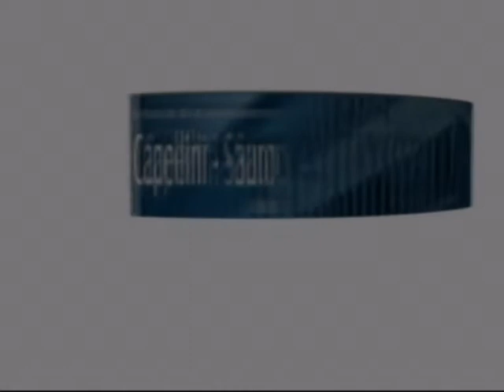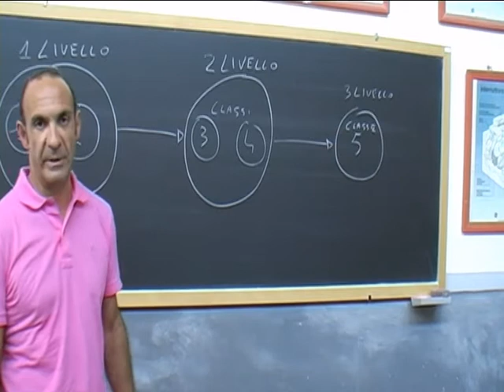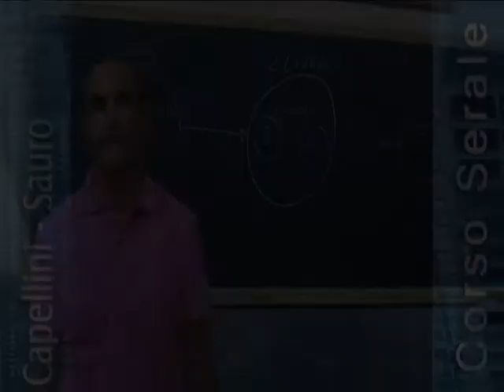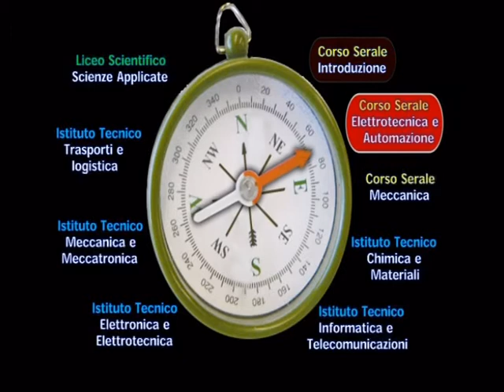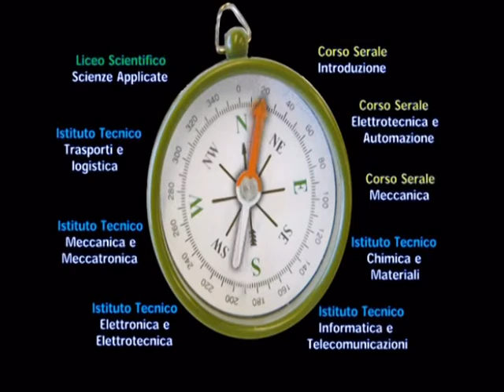CURSUL SERAL - I.I.S. "CAPELLINI-SAURO" La Spezia - (Publicitatea în Limba ROMÂNĂ)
CORSO SERALE - I.I.S. "CAPELLINI-SAURO" di La Spezia
(Spot in Lingua RUMENA)

Lo spot intende illustrare sinteticamente i contenuti dei Corsi Serali svolti presso l'Istituto di Istruzione Superiore "Capellini-Sauro" di La Spezia nelle due specializzazioni industriali di MECCANICA e di ELETTROTECNICA ed AUTOMAZIONE.
Il corso serale presso il "Capellini-Sauro" di La Spezia è strutturato in modo da rendere fruibile l'offerta formativa agli studenti lavoratori, anche stranieri.

E per assicurare una più capillare informazione anche a quest'ultimi, questo spot è stato doppiato nelle lingue più diffuse tra i lavoratori stranieri in Italia.

E più precisamente

Lo spot è stato interamente realizzato dal
Laboratorio di Produzione Audiovisiva "MediaLab"
dell'Istituto di Istruzione Superiore "Capellini-Sauro" di La Spezia.

Per vedere tutti i video del "MediaLab"
dell'I.I.S. "Capellini-Sauro" di La Spezia
collegatevi al seguente indirizzo :